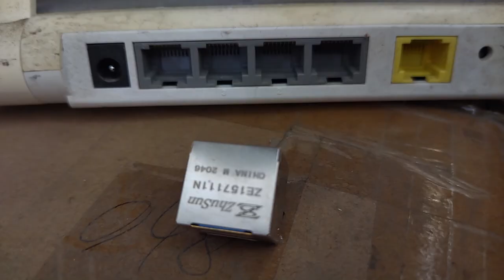1-2301994-2 Compatible ZhuSun Jack ASK FOR DATASHEET